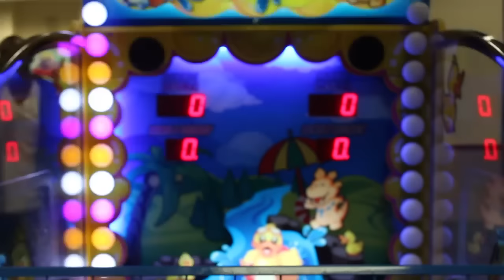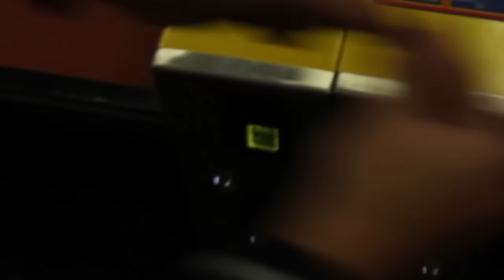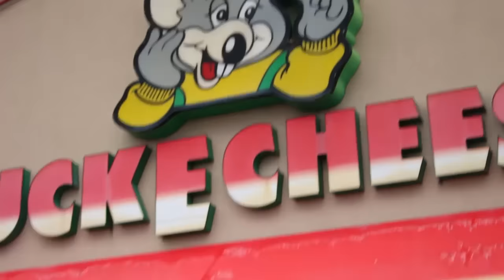Top 5 RICHEST Singers (Drake, The Weeknd, Justin Bieber)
Go check out my camera man, he broke his collar bone and still films my videos, show him some luv

Top 5 Richest RAPPERS (Desiigner, Lil Uzi Vert, Lil Yachty)